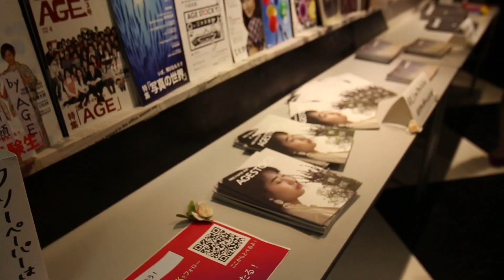【AGESTOCK2019実行委員会】 新歓V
首都圏を中心にイベント・フリーペーパー・ウェブマガジンの企画、制作を行う学生企画団体「AGESTOCK2019実行委員会」の新歓VTRです。

『学生の熱意は、限りない可能性を持つことを証明する』